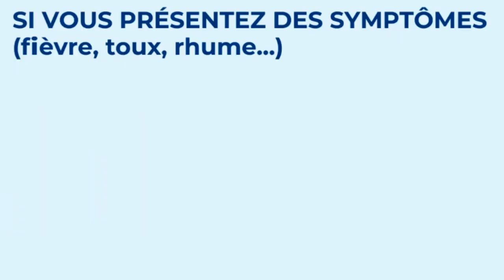SPOT: LE RETOUR DU PROPHETE EKANE FERDINAND CE DIMANCHE 06 JUIN A 7H30 A LA BIR ET A 16H A DOUALA